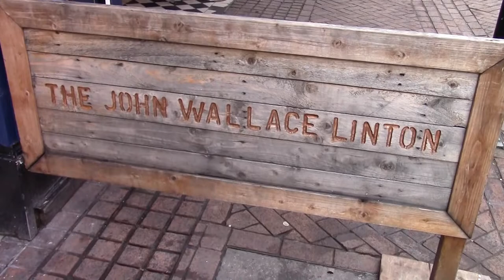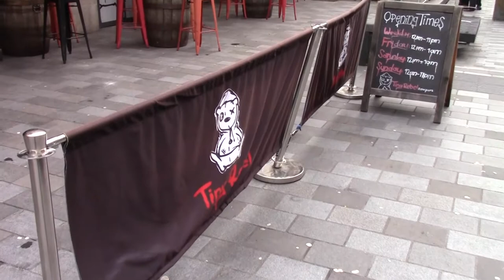Pre Christmas Newport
Christmas Eve in Newport 2018 and I'm in all my old favourites.